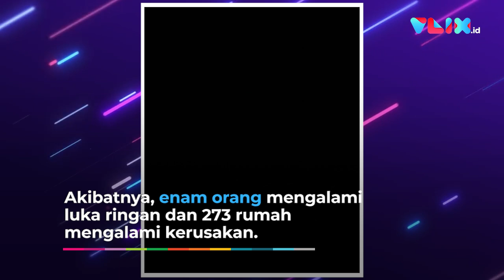MENCEKAM! Detik-detik Puting Beliung Hancurkan Ratusan Rumah di Cirebon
VIVA - Puting beliung menerjang Desa Slangit, Kecamatan Klanengan, Cirebon, Jawa Barat. Insiden ini terjadi pada Sabtu sore, 2 Januari 2021, usai hujan deras melanda wilayah tersebut. Dalam video, tampak angin kencang memporak porandakan rumah warga. Akibatnya, enam orang mengalami luka ringan dan 273 rumah mengalami kerusakan. Hingga Minggu sore, 3 Januari 2021, aliran listrik masih padam. Sementara pohon tumbang dan puing masih berserakan serta belum dilakukan pembersihan. BPBD Kabupaten Cirebon telah melakukan upaya pemotongan pohon di beberapa titik lokasi.